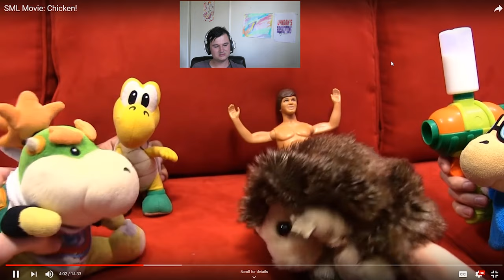SML Movie: Chicken! - Lyndan's Subscriptions #23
This is Lyndan's Subscriptions my weekly series, where I watch a video from my Subscriptions on youtube every Friday so why not subscribe if you want to find out what kind of stuff like to watch this week episode is SML Movie: Chicken! by the channel superbowserlogan check full video